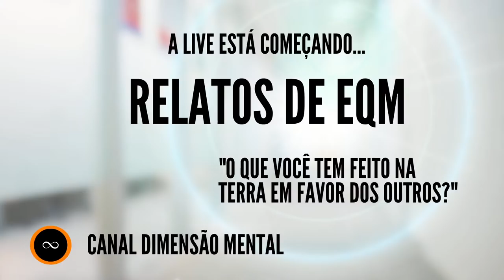EQM: CIDADE DE OUTRO PLANETA - Caso de Experiência de Quase Morte - Voltei para Contar #84